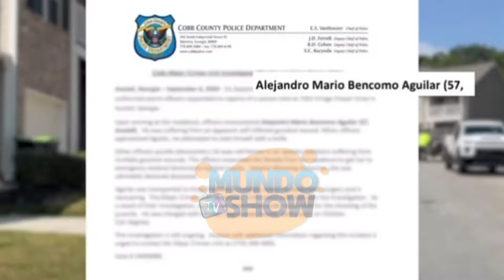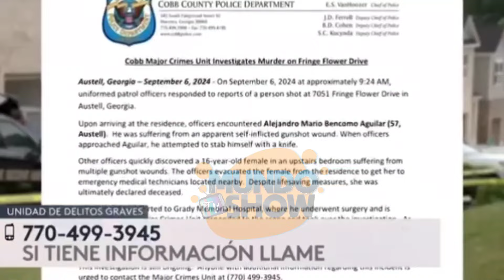Espero que su madre se fuera para el trabajo para m4t4r a su hijastra!!!!